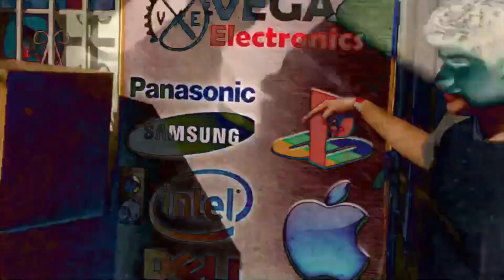Yung Skrrt - Purple Coffin // Music Video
or til i'm in a maserati ..
Directed by Skrrt // Filmed & Edited with Luna